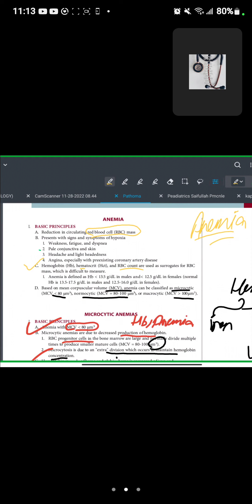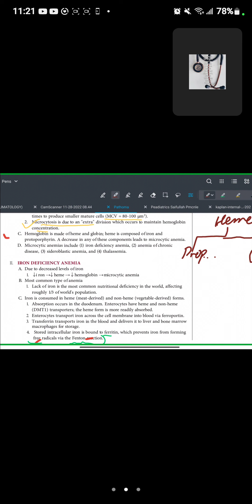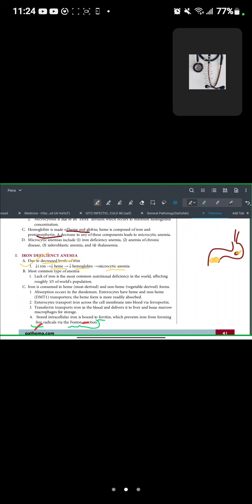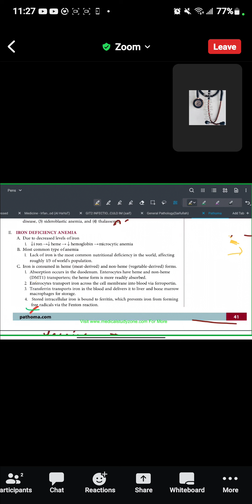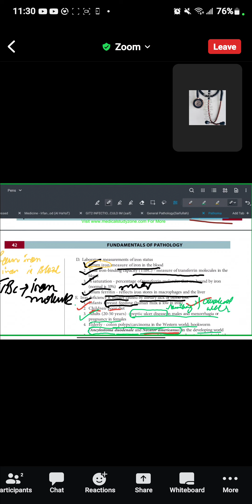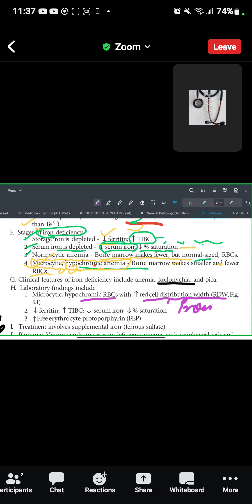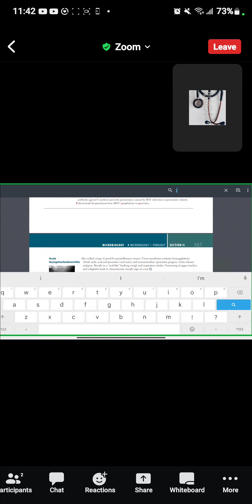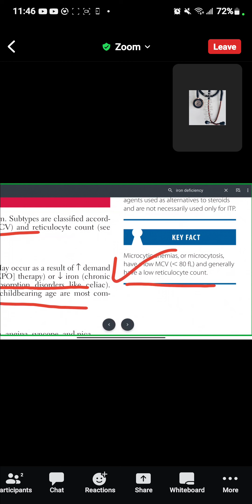Iron Deficiency Anemia |Hematology Pathoma Firstaid